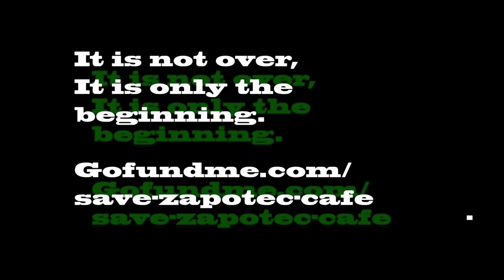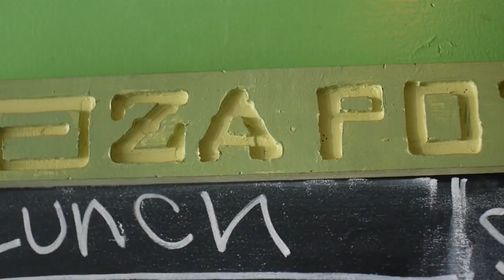The Eskwilax Hour 150 Michelle Ruby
We apologize to Michelle's fans and our fans, in the beginning  we referred to her as a Graff artist. Michelle makes art using her favorite mediums spray paint and acrylic.